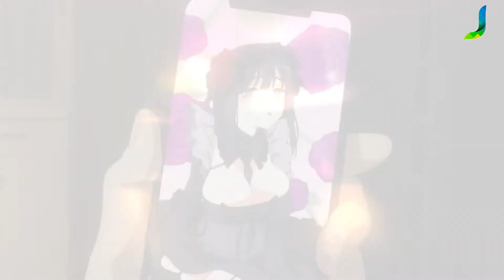MAGICAL IDOL (MARIN KITAGAWA) EN TSUNAMI COMIC CON MÉRIDA 2022🦸‍♀️ | COSPLAYER ENTREVISTA 🤩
Checa éste canal de fisicoculturismo y más!:
MANCUERNA MX🔴⚫

¿Te gusta el deporte? Mira este canal:
DEPORTIMEX 🔵🟠